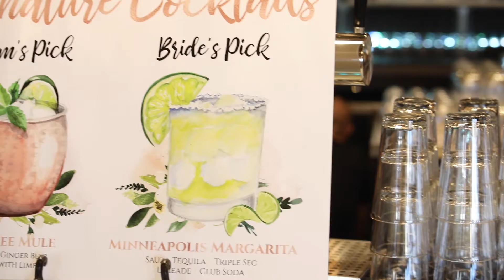The Wedding of Natalie + Luis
Videography by Judd Sather